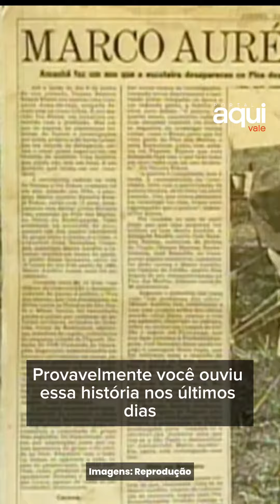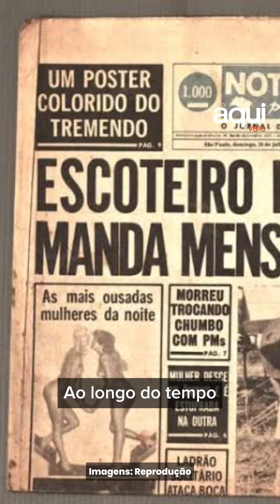Conheça a história de Marco Aurélio, o escoteiro desaparecido no Pico dos Marins.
A última semana foi marcada pela reabertura das buscas por Marco Aurélio Simon, o escoteiro de 15 anos desaparecido no Pico dos Marins em junho de 1985.

Por isso, o 2º episódio do Escuta Aqui! é sobre os detalhes do começo desta história.

E aí, o que você acha que aconteceu com ele? Atividades alienígenas? Ele está vivo? Foi enterrado? Deixe nos comentários!